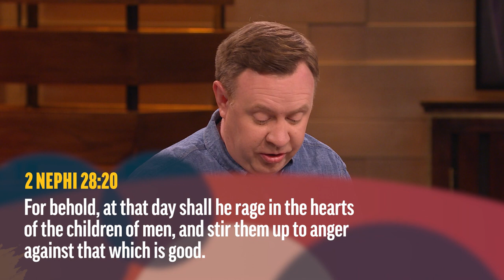The Devil's Tactics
Dr. Patrick Mason describes three ways that the adversary tries to interrupt our communication with God.